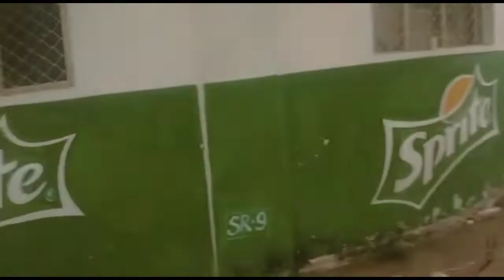cyclone in india| cyclone yasa| ghurni jhar yash|😢super cyclone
cyclone in india| cyclone yasa| ghurni jhar yash|😢
আমার চ্যানেল টি ভালো লাগলে like করবেন ।suscrib করবেন ধন্যবাদ।